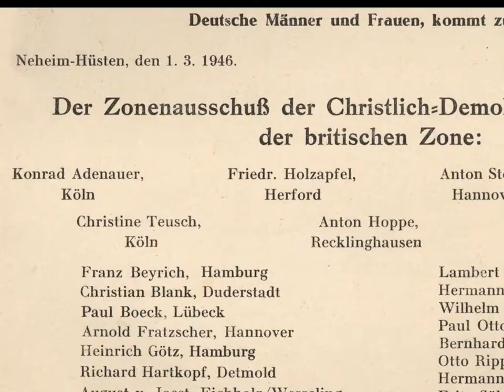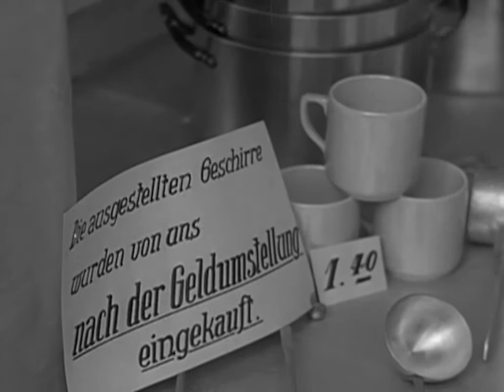Konrad Adenauer: Neubeginn nach dem 2. Weltkrieg (Videobook-Trailer #3)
Konrad Adenauer übernahm kurz nach Kriegsende erneut das Amt als Oberbürgermeister und begann mit dem Wiederaufbau von Köln. Besorgt um das Wohl der Kölner Bevölkerung, legte er sich mit der britischen Besatzungsmacht an und wurde von den Briten kurzerhand seines Amtes enthoben. Mit ungebrochenem Gestaltungswillen setzte Adenauer als Kopf der neugegründeten CDU die Soziale Marktwirtschaft durch und trieb den Währungswechsel zur Deutschen Mark voran. Beides waren Voraussetzungen für das Wirtschaftswunder der 1950erJahre.